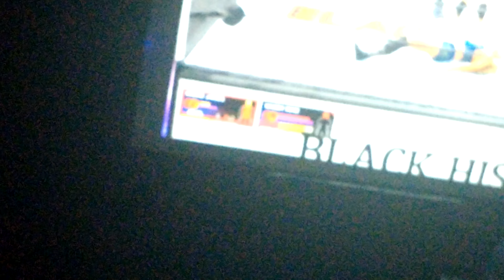MANDY ROSE 🌹 & MICKIE JAMES VS BECKY & CHARLOTTE MONDAY NIGHT WAR UNIVERSE MODE